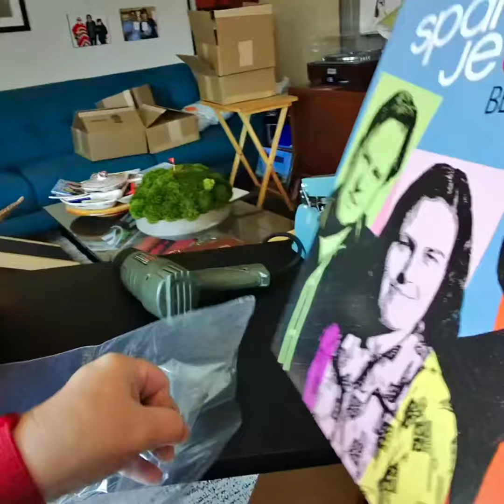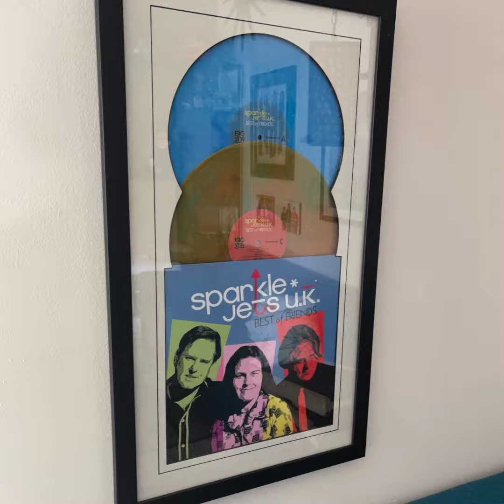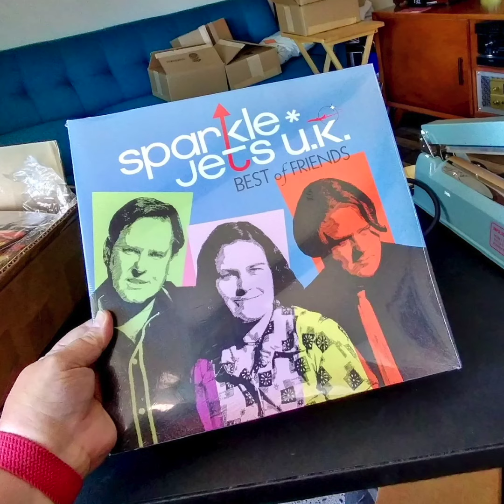sparkle*jets u.k. - He's Coming Out (Official Video)